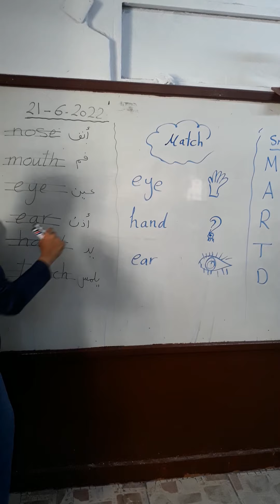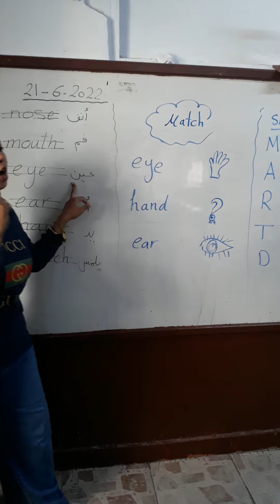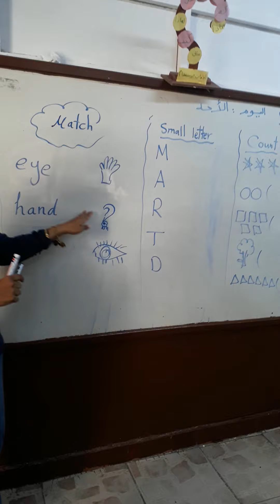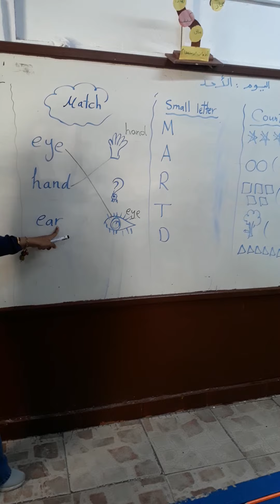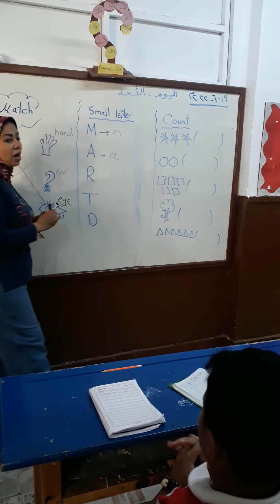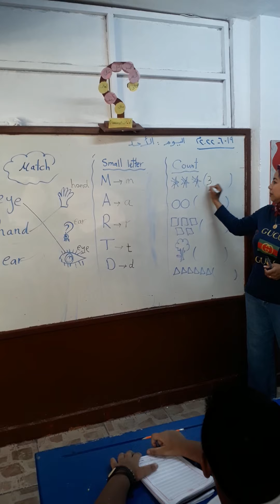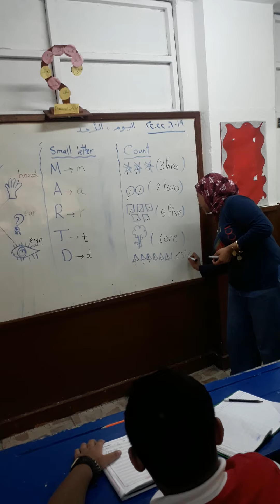النادى الصيفى تأسيس الصف الاول الابتدائى فى الانجليزية ميس مروة سليمان